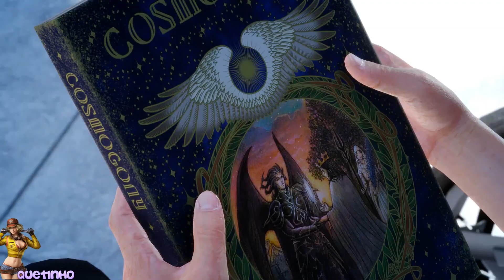Vamos Jogar Final Fantasy XV Parte 27